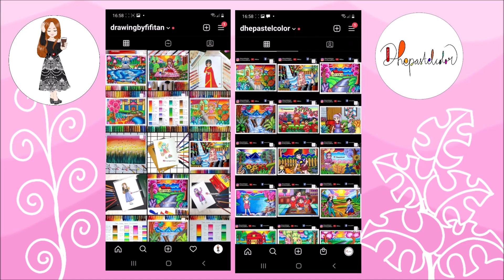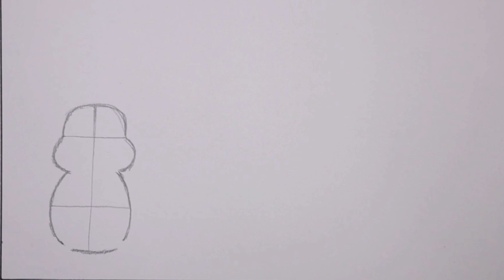MENGGAMBAR DAN MEWARNAI HEWAN PELIHARAAN - CARA GRADASI WARNA OILPASTEL EP 314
Materials used:

- UNTUK POLA OILPASTEL GREEBEL GALLERY ARTIST 72 WARNA dapat di beli di